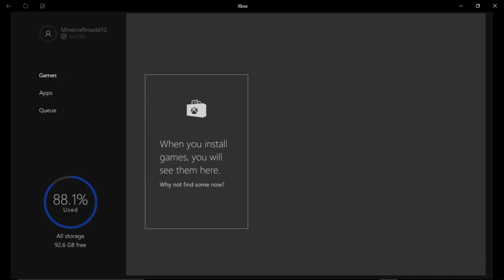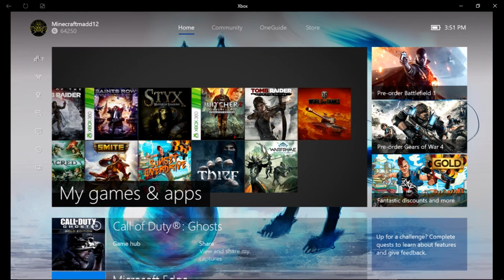call of duty ghosts Gameplay (tell me what games i should play at end)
i was recording this just to see how well it did i did a little tlaking and sos a little backgound noice